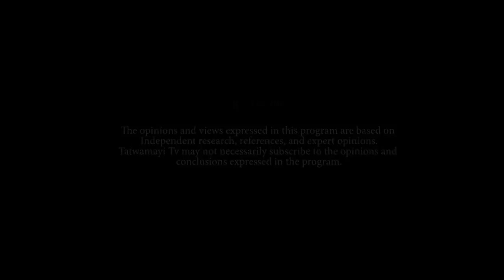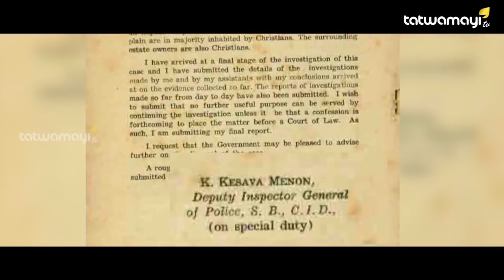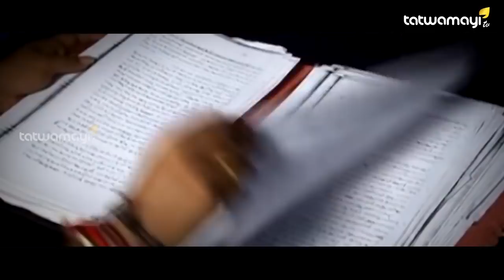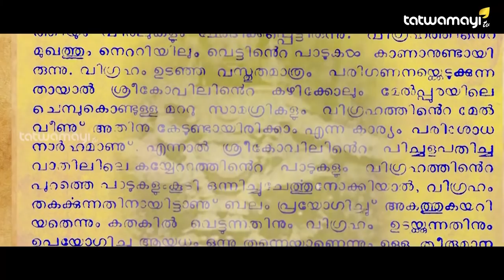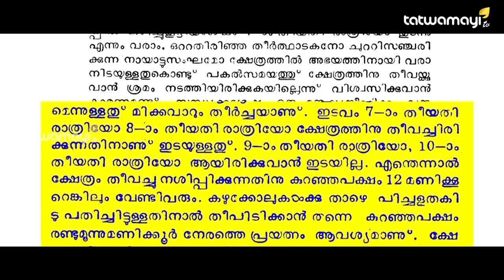വെളിച്ചം കാണാതെ പോയ 1950ലെ ശബരിമല തീവയ്പ്പ് കേസിന് പിന്നിലെ യാഥാർഥ്യത്തെ കുറിച്ച്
തത്വമയി H-Files അന്വേഷിക്കുന്നു, വെളിച്ചം കാണാതെ പോയ 1950ലെ ശബരിമല തീവയ്പ്പ് കേസിന് പിന്നിലെ യാഥാർഥ്യത്തെ കുറിച്ച്. ഭാഗം 1